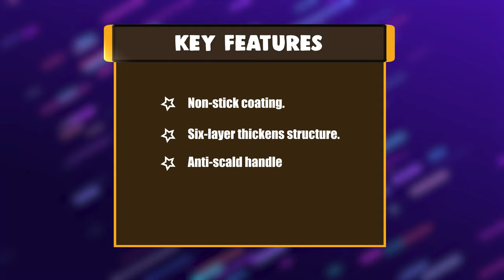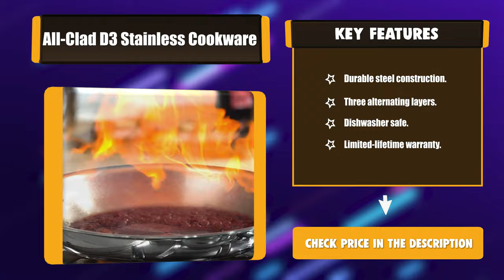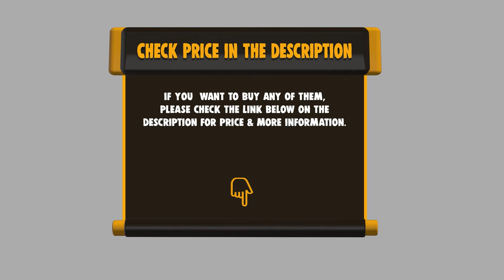Best Stainless Cookware in 2021 – Carry All of Your Cooking Essentials!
Every home cook needs to invest in a good stainless steel cookware set at least once in their life. And that's what's so great about stainless steel cookware, one quality set will last through a lifetime of use. Stainless steel is versatile, easy to maintain, budget-friendly, and truly unbreakable.

Best Seller in 2021

0:00​​ - Introduction: Best Stainless Cookware Reviews 2021

0:30 - 7. Chef Choice Stainless Cookware: Cuisinart P87-12 Multiclad Pro
► Amazon US
► Amazon Worldwide

1:05​​ - 6. Best Effective Stainless Cookware: LeFroom Kitchen Set 11-Piece
► Amazon US
► Amazon Worldwide

1:39 - 5. Best Size Stainless Cookware: Viking 5-Ply Hard
► Amazon US
► Amazon Worldwide

2:14 - 4. Long Lasting Stainless Cookware: Cuisinart Chef's Classic 11 Piece
► Amazon US
► Amazon Worldwide

2:50 - 3. Best Rated Stainless Cookware: All-Clad D3 10-Piece
► Amazon US
► Amazon Worldwide

3:24​​ - 2. Best Runnerup Stainless Cookware: All-Clad Brushed D5 10-Piece - 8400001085
► Amazon US
► Amazon Worldwide

4:00 - 1. Editor’s Picked Stainless Cookware: Cuisinart 11-Piece Professional
► Amazon US
► Amazon Worldwide

That's why we decided to test some of the best stainless steel cookware sets on the market so you can choose the best set for your needs — whether you're a beginner cook looking to invest in your first set, or a lifelong cook looking to treat yourself to some upgraded pots and pans.

After a series of rigorous testing by experienced All recipes Product Tester Rachel Johnson, we've determined the 6 best stainless steel cookware sets for every type of home cook.

cookyaunty​ StainlessCookware​ Stainless_Cookware_in_2021 kitchen​, Best Stainless Cookware in 2021, Top Stainless Cookware in 2021, Stainless Cookware Reviews